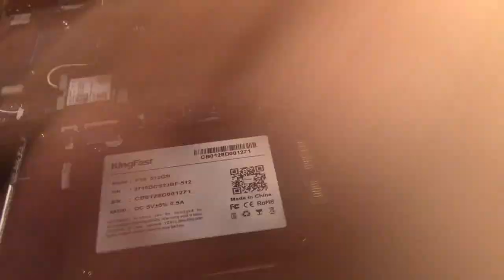Dell Precision 3530 SSD Install Fail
Well, after getting my hands on a Dell Precision 3530 that will hopefully become my new daily driver from my previous Dell Precision 3520 (overview video coming soon, hopefully), I noticed the shoddy secondary SSD installation that was done in the computer. To be fair, it does work and the drive is fairly secure but it seemed pretty funny so here's as short video on it.

(I definitely did not remove it for the video, rant about how dumb the install was, and then proceed to re-install it as I'm too cheap to do it the proper way)